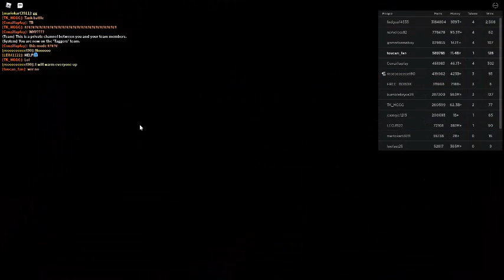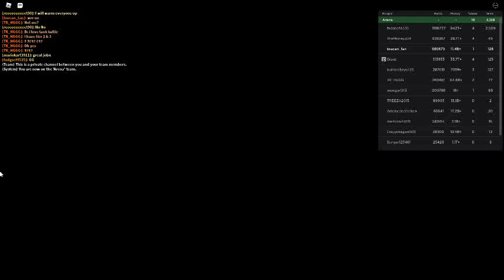Russia Car Crash Compilation 16474